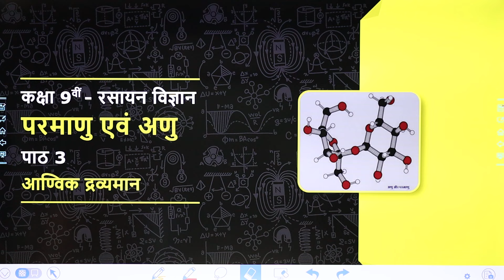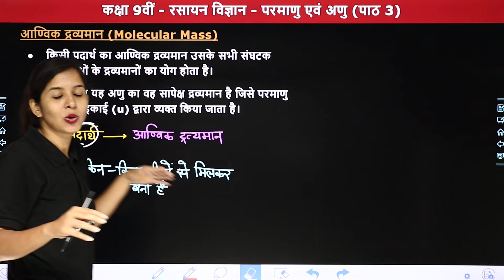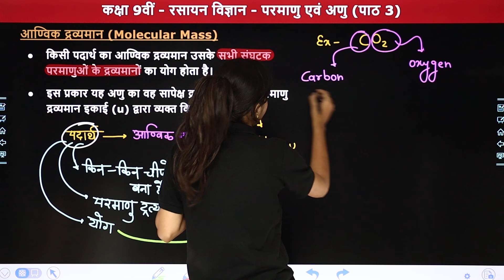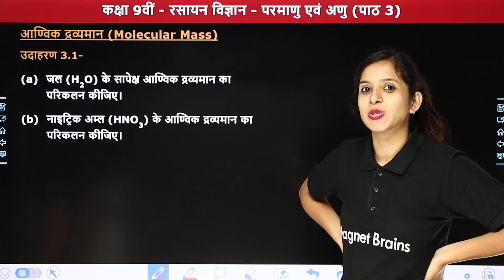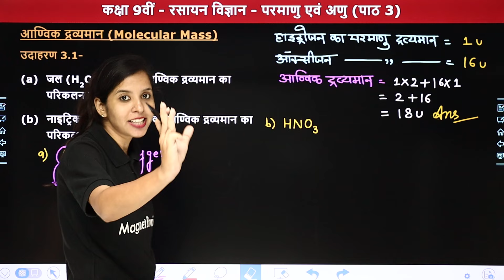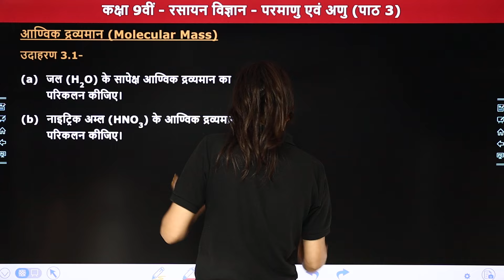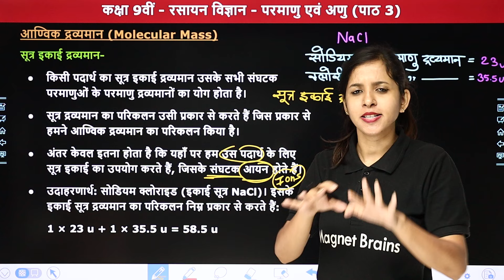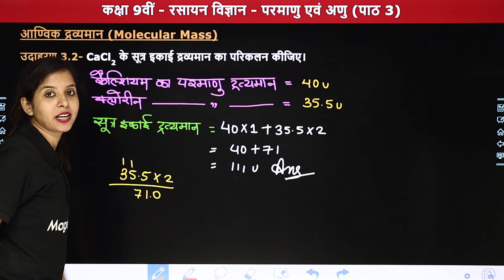आण्विक द्रव्यमान (Anvik Dravyaman) - Parmanu Evan Anu | Class 9 Science Chapter 3 | NCERT 2024-25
✔️ Class: 9th
✔️ Subject: Science: Chemistry / विज्ञान: रसायन विज्ञान
✔️ Chapter Name: Atoms and Molecules / परमाणु एवं अणु (Chapter 3)
✔️ Topic Name: Molecular Mass /आण्विक द्रव्यमान
✔️ Topics Covered In This Video (By Anamika ma'am): इस वीडियो में अनामिका मैम कक्षा 9वीं "रसायन विज्ञान" के अध्याय "Atoms and Molecules/परमाणु एवं अणु" का "Molecular Mass /आण्विक द्रव्यमान" पढ़ायेंगी । यह वीडियो विद्यार्थियों को इस अध्याय का समझने में बेहतर मदद करेगा एवं  विद्यार्थियों को उनके "रसायन विज्ञान" के विषय में बेहतर परिणाम प्राप्त करने में मदद करेगा।
00:00:01 Topic Overview
00:02:21 आण्विक द्रव्यमान
00:11:02 उदाहरण 3.1
00:19:42 सूत्र इकाई द्रव्यमान
00:25:03 उदाहरण 3.2
00:27:26 Website Overview

molecular mass class 9 science
class 9 science molecular mass
anvik dravyaman class 9 ncert
ncert class 9 science chapter 3
molecular mass and atomic mass class 9
cbse class 9 science chemistry
class 9 chemistry molecular mass